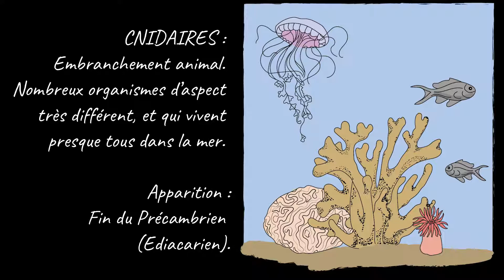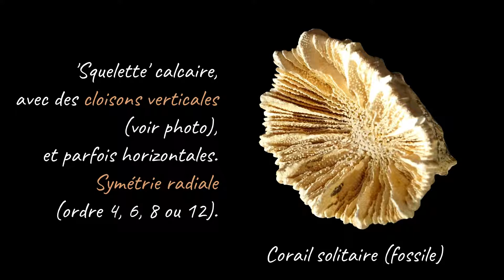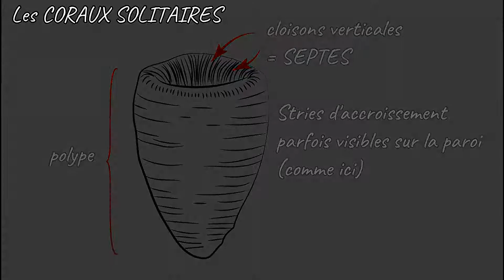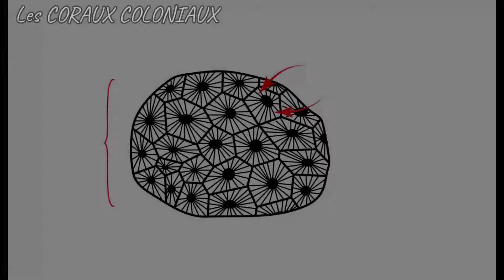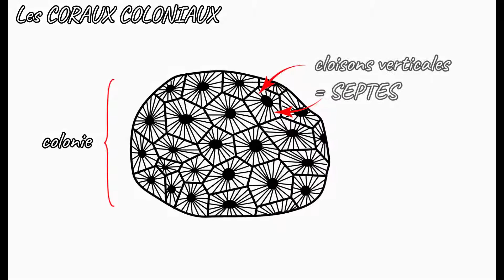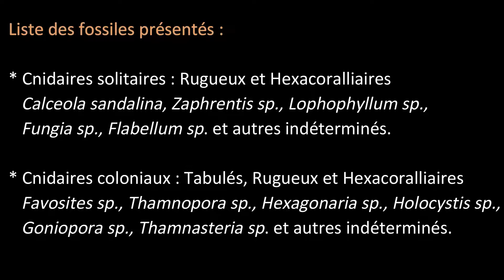TP Paléontologie L2 : Les Cnidaires (coraux, méduses...) par Mme Ruault-Djerrab.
Cette vidéo est destinée à des étudiants en tronc commun de Géologie, ou à tout autre public intéressé (des lycéens par exemple). Elle s'intéresse aux Cnidaires. Après quelques généralités sur ces organismes (milieu de vie, apparition des premiers fossiles, description générale), la vidéo se poursuit par la présentation de quelques fossiles significatifs.
Il existe plusieurs classes parmi les Cnidaires, et des organismes à l'aspect très différents (des méduses, des anémones, des coraux). Les fossiles les plus abondants sont des Anthozoaires, et il s'agit généralement de polypes à paroi minéralisée (= des coraux), fixés sur les fonds marins, et qui peuvent être solitaires ou coloniaux.

Temps forts de la vidéo :
- 0:07 : Introduction (présentation des Cnidaires, milieu de vie, répartition stratigraphique).
- 1:47 : Exemples de fossiles, Cnidaires solitaires.
- 3:49 : Exemples de fossiles, Cnidaires coloniaux.